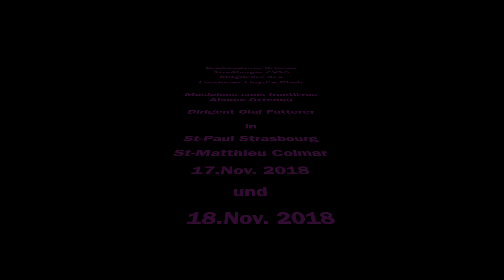Abendlied von Joseph Gabriel Rheinberger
Abendlied – Motette von Joseph Gabriel Rheinberger op. 69/3 (1855/2005, rev. 2014) für Chor und Orchester in der Fassung  von Johannes X. Schachtner
Collegium vocale Strasbourg-Ortenau
Singakademie Ortenau
als Gast der Lloyd’s Choir London
Musiciens sans frontières Alsace-Ortenau
Olaf Fütterer, Dirigent
Herbstkonzert 2018 der Singakademie Ortenau e.V.

St-Paul Strasbourg   Sa. 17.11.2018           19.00 Uhr
St-Matthieu Colmar So. 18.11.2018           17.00 Uhr

Vox Rheni – Ein europäisches Gedenkkonzert zum Ende des 1. Weltkrieges 1918 – 2018